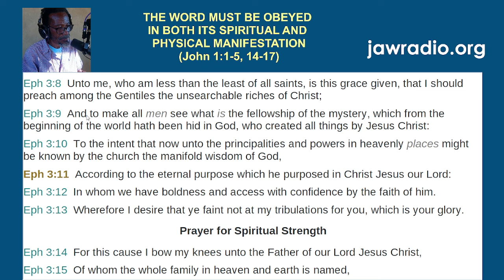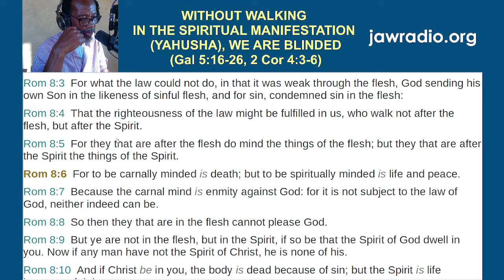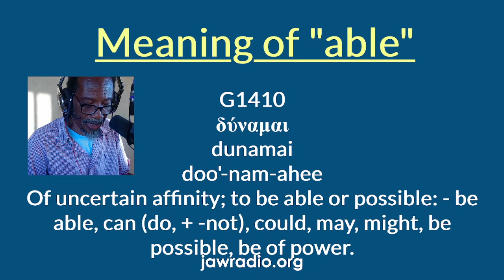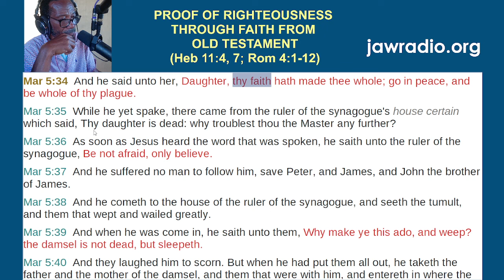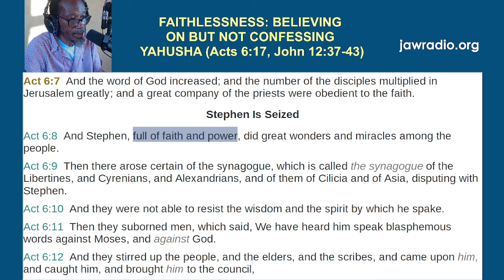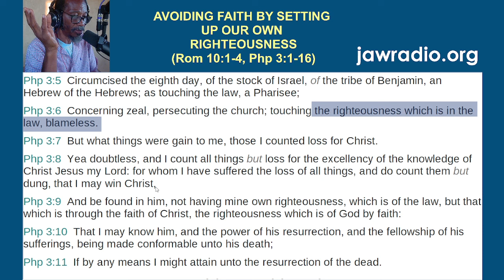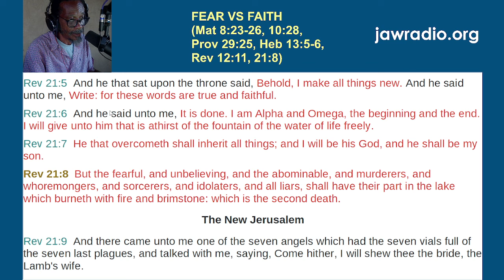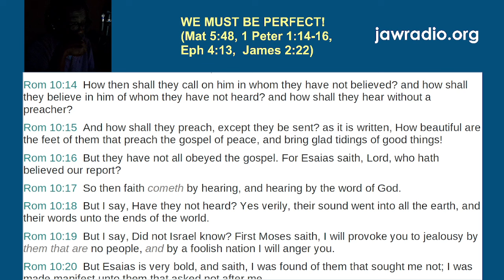Faith & the Spiritual Manifestation of the Word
Faith and the spiritual manifestation of the Word is a look into the part that faith plays in the scriptures. It shows the biggest shortfalls of all of us who are seeking to understand the Hebrew scriptures today. Another important study that should have most of us thinking as we get more understanding.